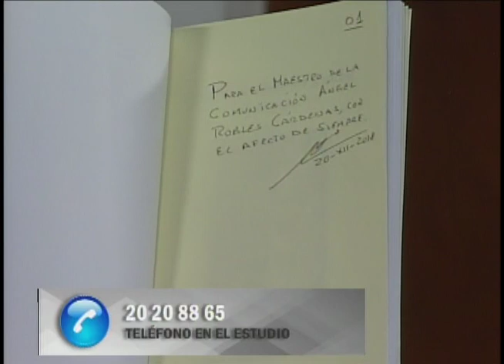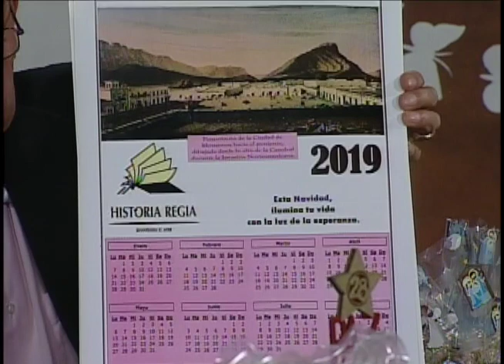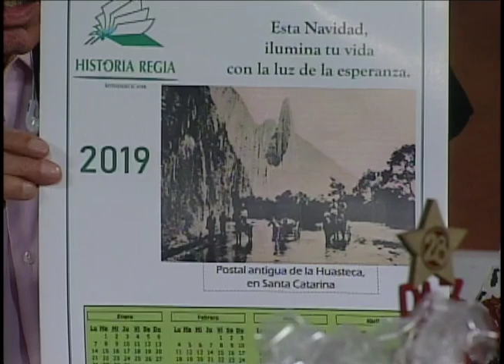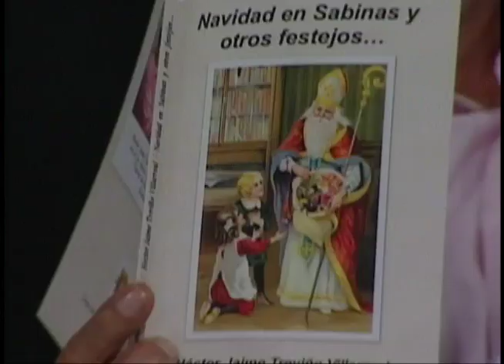20 DICIEMBRE 2018 - CRÓNICAS